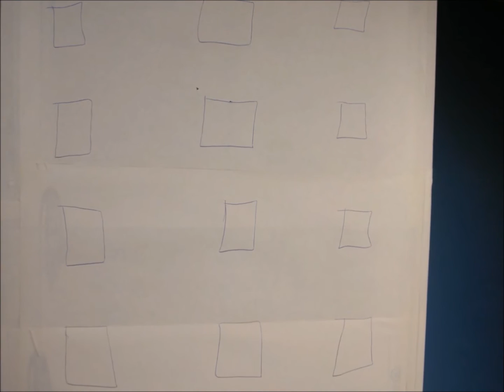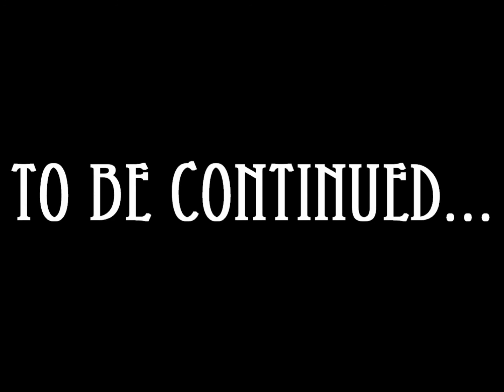Commentary for Stranger and Strangest Part 1